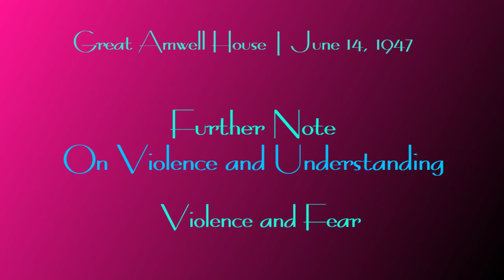Psychological Commentaries on the Teaching of GI Gurdjieff & PD Ouspensky, R 82, Vol 3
"Further Note on Violence and Understanding~
Violence and Fear"

Read by Gina Machovina
Photos of Japan

Good luck x Enjoy